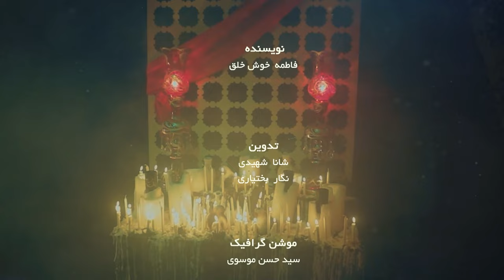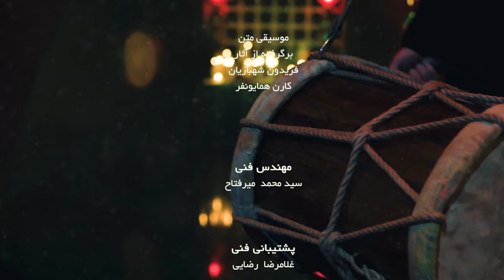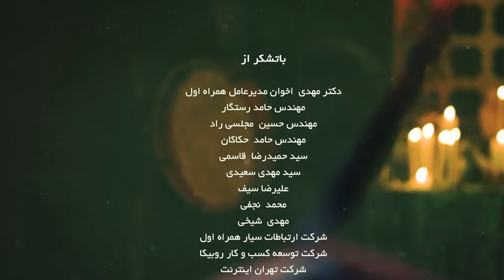مهلا - فصل 5 - مریم جلالی | Mahla - Maryam Jalali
میهمان این قسمت: مریم جلالی
مجری: محمدحسین پویانفر
کارگردان: حامد میرفتاحی
تهیه کننده: ایمان قیاسی و امیر حسین طهرانی
Mahla - Maryam Jalali

The Guest of this Episode: Maryam Jalali
Presenter: Mohammad Hossein Pouyanfar
Director: Hamed Mirftahi
Produced by: Iman Ghiyasi and Amir Hossein Tehrani